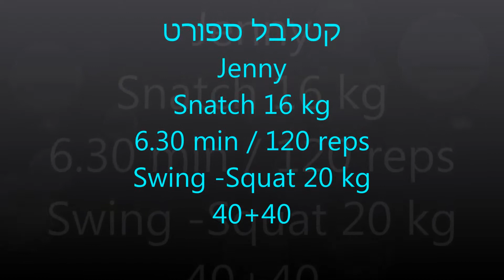Jenny Snatch 16 kg Kettlebell 6.30 min/120 reps, Swing Squat 20 kg : 40+40 קטלבל ספורט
אימון בנבחרת ''קטלבלס ישראל'' : ג'ני קפלן ,אלופת ישראל
מעת:מיכאל ליסיצ'קין,מייסד של ''קטלבלס-ישראל'',הספורטאי הישראלי הראשון שייצג את ישראל באליפות אירופה בשנת 2011 וזכה במקום הראשון.מיכאל התחרה בספורט הנפת הקטלבלס בתרגיל קלין & ג'רק עם 2*24 קג' קטלבלס,בקטגוריית משקל גוף עד -78 קג
''למידע מקצועי נוסף היכנסו לאתר הרשמי של "קטלבלס-ישראל